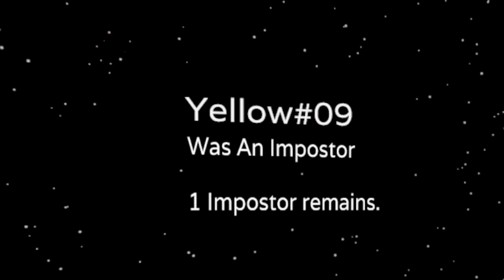KING JULIEN plays AMONG US VR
Thanks again for 100k!! What voice should I do next??

Add the socials below!!